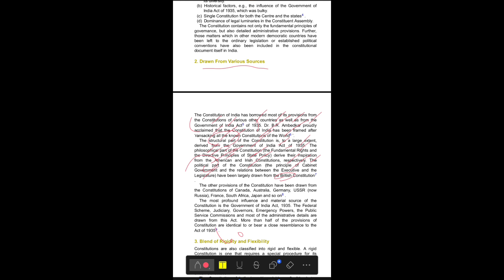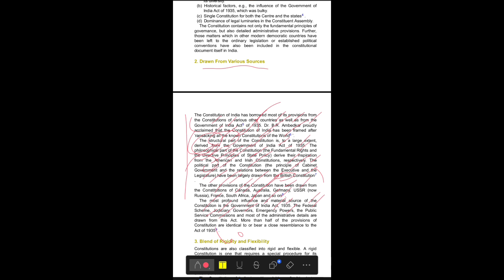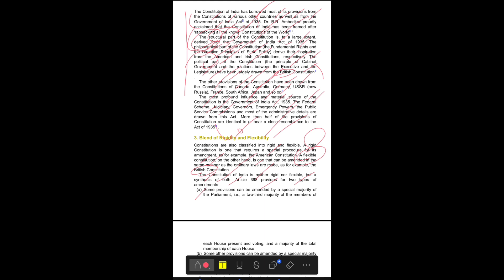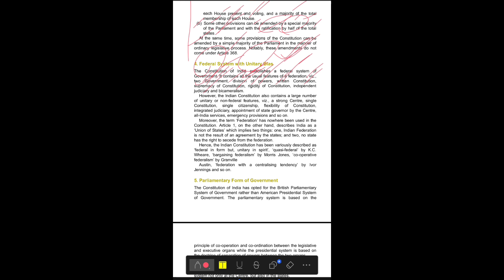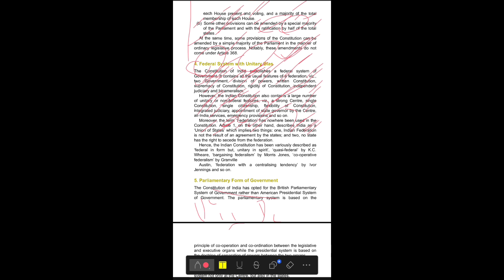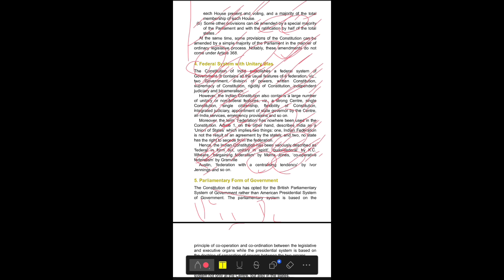TNPSC group 2, 2a, 4 | expected topic | part-6 | general studies